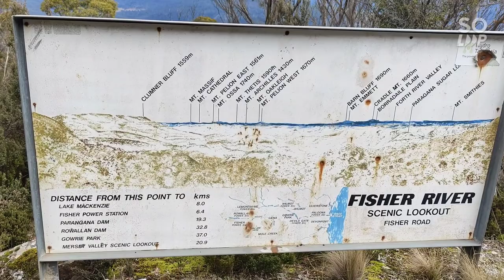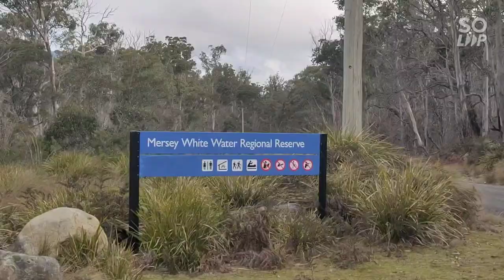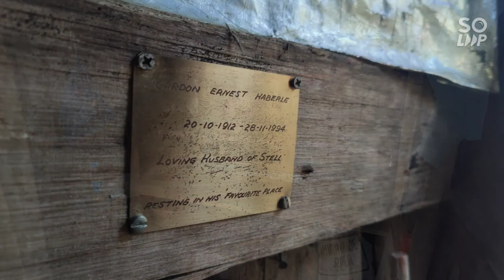The Great Western Tiers Via The Old Parsons Track to Haberlees Hut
hi all and thanks for tuning into another adventure this is my trip up to the great western tiers 2nights in a hut and a 11km walk up to haberles hut via the old bottom end of Parsons track was a awesome wknd shoutout to Brian and his daughter who I met on that wknd, he is a original member for M.H.P.S he was telling me he helped build the new front deck on Lewis less hut back in the day bloody legend ( Lee's paddocks )
I did a field report and left notes for the hut and the members to go back and make some minor adjustments etc,  I myself need to  mark the track back to haberles hut as there was only rock piles on the way through plateu fields was pretty hectic , was very thankful we had a good day before the snow came that night but didn't get down to the hut..thankfully
all up that day we walked 9-11kms to the hut and back and the route around the lake was around 4-5kms, so that day we walked around 15kms for beer and to see a hut 🤣🍺🤣
Sorry to say but I'm not sharing or saying the lake or the name of the hut, it's not hard to find if you do some research! and if you do go there treat with the utmost Utta respect and take all rubbish out and obey the rules with the firewood etc
Haberles Hut was built around 1931 by Bill Haberle and his sons Gordon and Bill during the Great Depression and used when snaring and trapping in the area. The hut fell into disrepair and was restored by the Deloraine Walking Club under the leadership of Charles Crowden over a 17 month period from June 1981 until October 1982.

Haberles Hut is well hidden from the main track and is reached via a 100 metre side track, which is signposted. After visiting the hut, you can return to the track and continue left to the start of a long, steady climb known as the Big Grunter.
Sandstone Rock and Parsons Spring (7 hours return)

Eventually you will come to a sign to Sandstone Rock, a huge rock which is visible below the top of the Tiers from Mole Creek, into the face of which which local residents and visitors have carved their names for some 150 years. There are wonderful views from this point to the north, as far as Port Sorell and the ocean on a clear day. A little further along is the final sign on the track, to Parsons Spring, which feeds into a small pool under a huge rock.

Parsons Track spring faunaIn this pool you may see the tiny mountain shrimp (Anaspides tasmaniae) only found in the cold waters of the Tasmanian highlands. Fossil crustaceans, very similar to Anaspides, have been found in rocks at least 250 million years old and, for this reason, Anaspides is sometimes called a ‘living fossil.’ Scientists believe that the ancestor of today’s modern crustaceans may have closely resembled Anaspides.
The plateau

A further 600 metres climb will take you to the Central Plateau World Heritage Conservation Area, a plateau which when the Richea is in flower in summer is a sea of colour; this plant is known also as kerosene bush because of its high flammability. Looking to the right, you will see a large rock; if you climb this rock, on a clear day, you will see across Lake Balmoral to the Walls of Jerusalem, Mount Ossa and Cradle Mountain, as well as north to Port Sorell. And, if you sit quietly for a while, this is another place where the resident wedgetail eagles may come to check you out.

From this point, having reached the plateau, experienced bushwalkers may take the old track which leads to Lake Mackenzie (2.5 hours return), however this is not for the unprepared. Whilst the weather on the track, as it makes its way up the face of the mountains, requires respect, on the exposed plateau weather conditions are harsh and can become deadly in minutes; survival skills and equipment are essential.